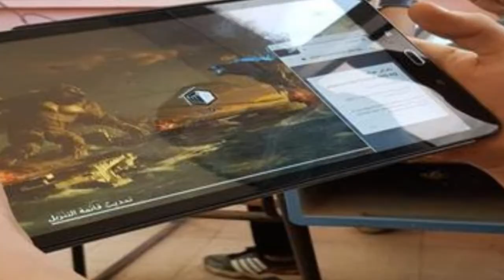7نصائح للتركيز المطلق أثناء المذاكرة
المشكلة الكبري التي قد تواجة الكثير من الطلبة بعد الجلوس للمذاكرة هي التشتت و عدم القدرة علي التركيز. و نحن الان في وقت كثرة فية المشتتات بشكل مخيف. و باذن الله في هذا الفيديو سوف نتعلم معاً 5 نصائح للتركيز أثناء المذاكرة ة الاستفادة القصوي من جلسات المذاكرة, وهم باختصار :

1_ الثلث الاخير من الليل
اهم وقت في المذاكرة للثانوية العامة او لجميع المراحل التعليمية هو الثلث الاخير من الليل، لان زهنك بيكون صافي مفيش اي مشاكل قابلتك في يومك ، بتبدا وانت مرتاح نفسيا ومفيش اي ضغوطات .

2- قلل المشتتات قدر الامكان

بالطبيعي اذا اردت ان تركز فلايد ان تقلل من المشتتات قدر الامكان , و نحن الان في وقت ما اكثر المشتتات الموجودة حولنا من تليفونات او هواتف ذكية مروراً بأجهزة الكمبيوتر او اللابتوب
لذلك يجب عليك قبل البدء في المذاكرة أن تخرج كل تلك الاشياء بعيداً عن متناول يدك حتي تحافظ علي تركيزك.
7 نصائح للتركيز المطلق أثناء المذاكرة
كيف تذاكر.طرق رائعة للمذاكرة
طرق
طريقة
مذاكرة
المذاكرة
كيف
تذاكر
كيف تذاكر
كيف نذاكر
طرق رائعة
طريقة رائعة
طريقة المذاكرة
طرق رائعة للمذاكرة
كيف تذاكر بدون ملل
كيف تذاكر ليلة الامتحان
كيف تذاكر بتركيز
كيف تذاكر لتحصل على الاول
نصائح للمذاكره الجيده
صور بها نصائح للمذاكره
نصائح للمذاكره قبل الامتحان
6 نصائح للمذاكره الجيده
اهم نصائح للمذاكره الجيده
صور نصائح للمذاكره الجيده
نصائح للمذاكرة
نصائح للمذاكرة للاختبارات
نصائح للمذاكرة للشيخ الشعراوي
نصائح للمذاكرة الشعراوي
نصائح للمذاكرة السليمة والصحيحة
نصائح للمذاكرة للثانوية العامة
نصائح للمذاكرة قبل الامتحان
نصائح للمذاكرة الفعالة
نصائح للمذاكرة دانه علان
نصائح للمذاكرة للبنات
نصائح للمذاكرة
نصائح للمذاكرة الناجحة
نصائح للمذاكرة الجيدة
كيف تذاكر للامتحانات
كيف تذاكر بسرعه
كيف تذاكر دروسك
كيف تذاكر اختبار النهائي
كيف تذاكر لوقت طويل
كيف تذاكر وتتفوق
كيف تذاكر دروسك
كيف تذاكر اختبار القدرات
كيف تذاكر جيدا
كيف تذاكر الرياضيات
كيف تذاكر بحالة نفسيه جيدة
كيف تذاكر دروسك وتتفوق في دراستك
خمس طرق للمذاكره ما هي
طرق للمذاكره وتنظيم الوقت
طرق للمذاكرة
طرق للمذاكرة والحفظ
طرق للمذاكرة وعدم النسيان
طرق للمذاكرة الفعالة
طرق للمذاكرة في الجامعة
طرق للمذاكرة والحفظ السريع
سلسلة أقوى طرق للمذاكرة
اسهل طرق للمذاكرة
خمس طرق للمذاكرة
اختبار تحصيلي
اختبار قدرات

5 نصائح للتركيز المطلق أثناء المذاكرة
صدقة جارية عن أبي أطال الله في عمره وعن  أمهاتنا وابائنا المسلمين جميعا أطال الله في أعمارهن واعمارهم
وعن أمي رحمة الله عليها وجميع أموات المسلمين من غير الظالمين رحمة الله عليهم واسكنهم الفردوس الأعلى
اللهم آميييييين يارب العالمين
فلا تحرموهم الأجر في النشر والتطبيق
دعوة لجميع أحبائي بالاشتراك في قناتي والإعجاب لجميع مقاطع الفيديو على القناة ونشرها والاستفادة منها
وعن جميع أموات المسلمين من غير الظالمين